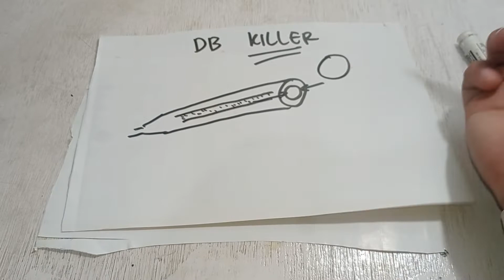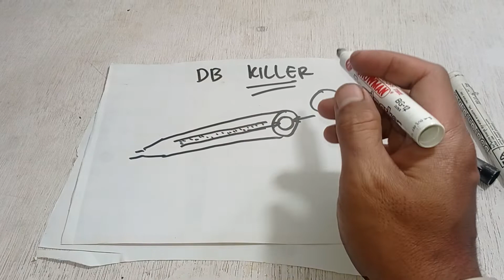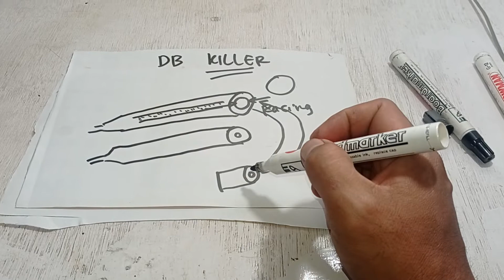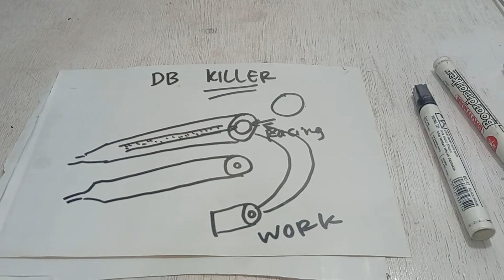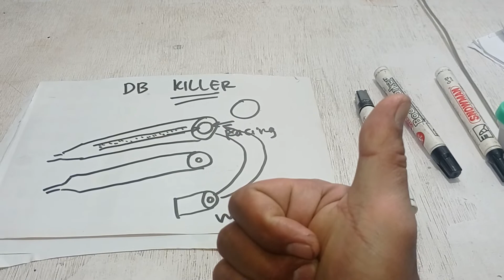DB KILLER KNALPOT RACING